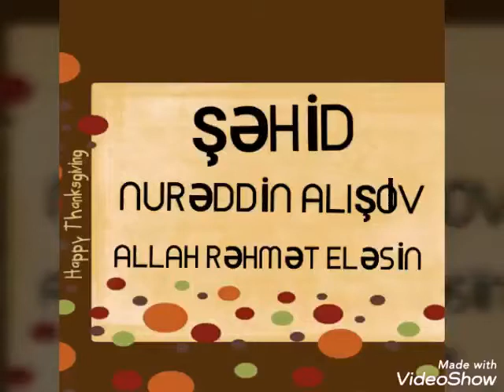Nurəddin Alışov Şəhid.